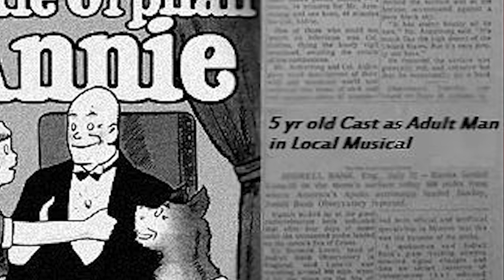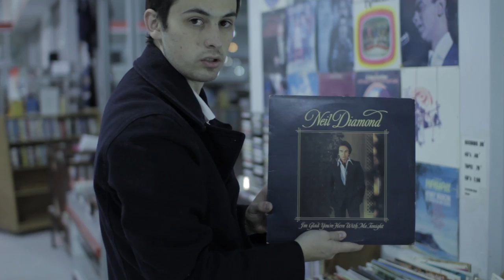The Voice - Video Submission "About Me"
NBC's The Voice audition video submission "About Me" section for Andy Fitch.

improvised by Andy Fitch

special thanks to Brother Keep